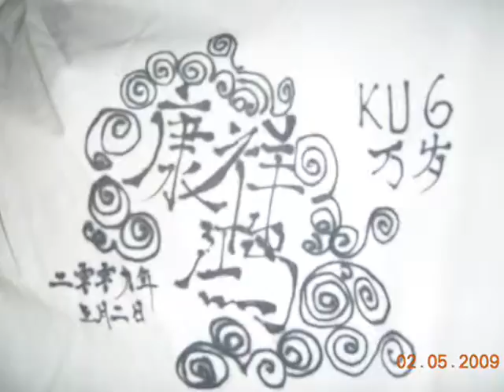ku6 geng memory land (trailer) [HQ]